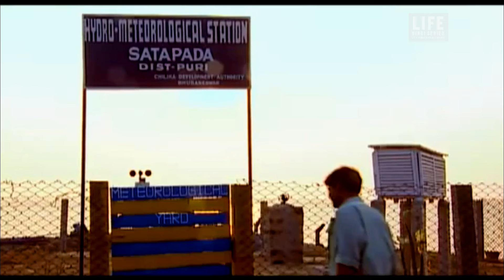चिल्का झील (Chilka Lake)-Odisha, मानव व प्रकृति का संघर्ष । Water Lagoon **Hindi Documentary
कुछ अलग की चिल्का झील में मछली पकड़ने के दौरान एक मछुआरे द्वारा प्रयोग किया जाता तकनीक ओडिशा। इस झील पर पक्षी-विहार के साथ लें रोमांचक दृश्यों का मजा चिल्का झील ओडिशा में स्थित भारत की सबसे बड़ी और विश्व की द्वितीय सबसे बड़ी समुद्री झील है। क़रीब एक हज़ार वर्ग किमी क्षेत्र में फैली चिल्का झील में मछलियों की क़रीब 225 प्रजातियाँ मौजूद है। सर्दियों के मौसम में यहाँ बड़ी संख्या में प्रवासी पक्षियों का आगमन होता है। यह झील बाहरी पर्यटकों के अलावा स्थानीय लोगों के बीच भी काफ़ी प्रसिद्ध है। झील में अनेक छोटे-छोटे द्वीप हैं जो बेहद ख़ूबसूरत प्रतीत होते हैं। यह 70 किलोमीटर लम्बी तथा 30 किलोमीटर चौड़ी है। यह समुद्र का ही एक भाग है जो महानदी द्वारा लायी गई मिट्टी के जमा हो जाने से समुद्र से अलग हो गई। ब्रह्मपुर से 80 किलोमीटर दूर देश की सबसे बड़ी अंतर्देशीय झील है जो 1100 वर्ग किमी में फैली हुई है। अनेक द्वीपों के साथ, यहाँ अनेक प्रकार के जलीय वनस्पतियाँ और जीवजन्तु हैं तथा पक्षी-विहार दृश्यों के लिए स्वर्ग है, जब सर्दियों के मौसम में यहाँ देश विदेश के प्रवासी पक्षी आ जाते हैं। सूर्योदय और सूर्यास्त के अनुभव यहाँ की यादगार बन जाते हैं। नौकाविहार और मछली पकड़ने की सुविधा इस झील में उपलब्ध है, जहाँ मछलियाँ प्रचुर मात्रा में हैं। इसी रास्ते में पड़ती है चिल्का। चिल्का झील का विस्तार अद्भुत है। प्रकृति की अनूठी रचना। हजारों लोगों को जीवन देने वाली चिल्का के बारे में एक उडि़या कवि (जो आज़ादी आंदोलन में भाग के कारण गिरफ्तार हो गया था ) ने लिखा है कि ‘मुझे थोड़ी देर चिल्का के चित्रपट को निहार लेने दो, फिर तो अंधेरी कोठरी में रहना ही है’ वाकई चिल्का में यह ताकत है कि वह कष्टकारी राह को भी आसान बना दे।

चिल्का झील घूमने का सबसे अच्छा समय | Chilka Lake Best Time to Visit चिल्का झील घूमने का सबसे अच्छा समय अक्टूबर से मार्च का होता हैं, क्योंकि इसी समय प्रवासी पक्षियाँ ( Migratory Birds ) यहाँ आती हैं. जनवरी के महीने में मकर मेला (मकर संक्रांति के समय) काली जी का दर्शन करने भक्त और तीर्थयात्री चिल्का आते हैं. देवी माँ काली का मंदिर चिल्का झील के काजली द्वीप पर स्थित हैं.

Chilika Lake is a brackish water lagoon, spread over the Puri, Khurda and Ganjam districts of Odisha state on the east coast of India,.

Scores of tourists thronged world famous Chilika Lake in Odisha to take part in boating and other recreational activities. There has been a spike in number of tourists coming to Chilika Lake, world’s second largest lagoon and considered to be the largest brackish water lake in Asia, due to the holiday season. Migratory birds that arrived at the lake also left the visitors awestruck. Chilika Lagoon is situated on the east-coast of India. It is the largest brackish Water Lagoon with estuarine character that sprawls along the east coast. It is the largest wintering ground for migratory waterfowl found anywhere on the Indian sub-continent. It is one of the hotspot of biodiversity in the country and some rare vulnerable and endangered species. Chilka Lake - Asia's largest brackish water lagoon with water spread ranging from 1165 sq km m the rainy season to 906 sq km in the dry season is nestled in the heart of the coastal Odisha (Orissa). It extends from Bhusandpur in Puri district in the North to Rambha-Malud in Ganjan district in the South, separated from the Bay of Bengal by a 60 km long narrow strip of marshy islands and sand-flats. Some of the prominent islands like Nalabana, Kalijal, Somolo, Honeymoon, Break-fast, Birds and Rajahansa inhabited by small subsistence fishermen families, are popular destinations for daily boat trips. Because of its rich bio-diversity and socio-economic importance, Chilika was designated as a Ramsar site in 1981 to afford better protection. Chilika is recognized as one of the most important wetlands in the world because it is home to a phenomenal variety of birds. Chilika Lake offers visitors a spectacular display of its colorful avian charms in a thousand different hues presented by over 160 species in the peak season between November and February. The lake and its reed islands teem with nesting birds-white bellied sea eagles, ospreys, golden plovers, sand pipers, flamingos, pelicans, shovellers, gulls, include migratory ones flying great distances from Iran, Central Asia and Siberia. सबरंग, चिल्का झील को सैलानियों के लिए आकर्षण बनाना चाहता है ओडिशाTourism, Chilka, Odisha, Olive Ridley, Dolphin, Environment, lifestyle,travel tourism,chilka lake, chilka lake orisa, bird sanctuary, bird sanctuaries in india, चिल्का झील - भारतकोश, ज्ञान का हिन्दी महासागर, chilika lake second biggest lake of world , odisha chilika lake famous for, Dolphins site at chilika lake, best time to visit chilika, second biggest lake chilika in odisha. Find yourself best tourist places near chilika. Visit famous tourist spots near by chilika. dolphin point, manglajodi, puri etc. जानिए भारत की सबसे बड़ी और विश्व की दूसरी सबसे बड़ी समुद्री झील, चिल्का झील, चिल्का झील Chilka, Chilka attractions, Chilka places to visit, Chilka tourist attractions, Chilka sight seeing